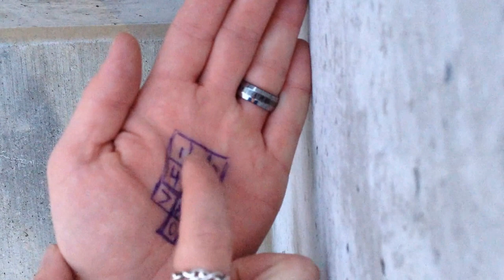Call from Maverick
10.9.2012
Almost four years ago now I lost my dear friend Maverick Cayce in a plane crash. For nearly a year we lived together with two other amazing heroes of mine in an old gas station hidden in deep east Texas. The memories we all made together that year will never be forgotten. If he and I got to talk one last time, I hope it might go a little something like this.